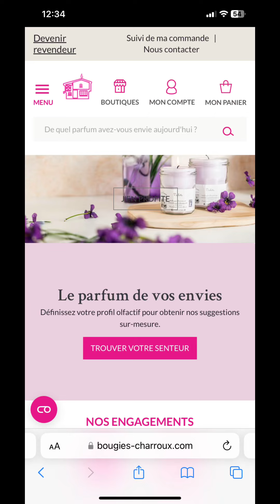Bougies Charroux Musc Oriental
Présentation: NOTRE FABRICATION ARTISANALE :
Nos bougies artisanales, c’est un savant mélange d’un peu de cire « made in » Europe et labellisée, d’une pointe de parfum de Grasse et d’une mèche 100% coton garantie sans plomb ! On mélange le tout, on ajoute beaucoup d’amour et hop : une bougie de Charroux est née !! Chacune de nos bougies est réalisée à la main dans nos ateliers à Charroux. Envie d’en savoir plus sur les étapes de fabrication des Bougies de Charroux ? Suivez le guide :

LE MÉLANGE SECRET DE NOTRE CIRE ET DE NOS PARFUMS :
Nous préparons méticuleusement et avec précision notre recette secrète de cire et de parfums, venant de Grasse, pour une bougie de Charroux parfaite!

Je joue à League Of Legends et World Of Warcraft n'hésitez pas à me suivre :)